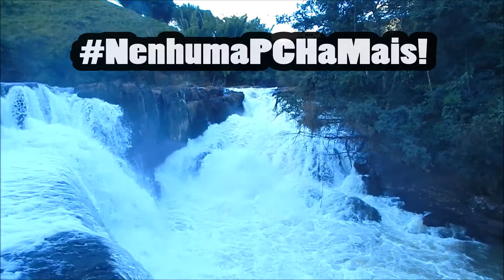Todos na defesa do Itabapoana